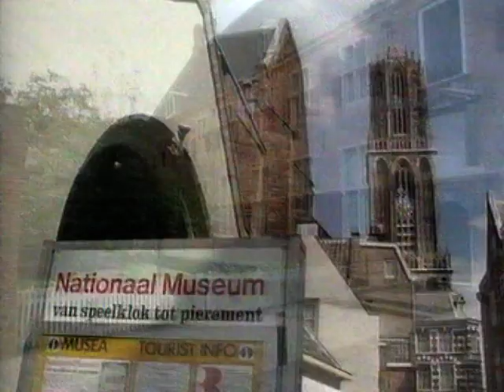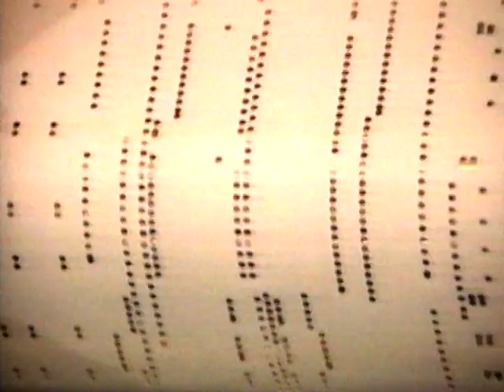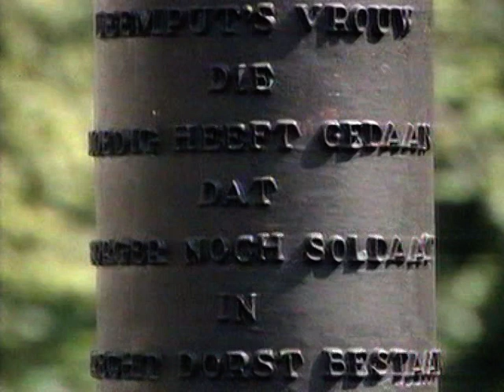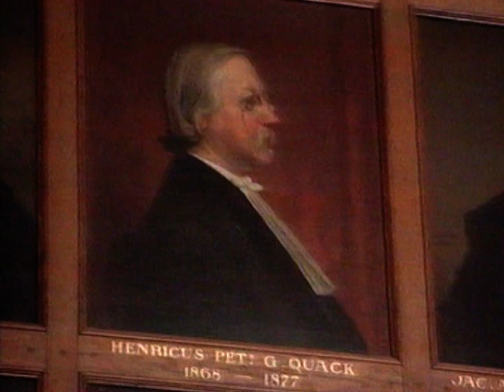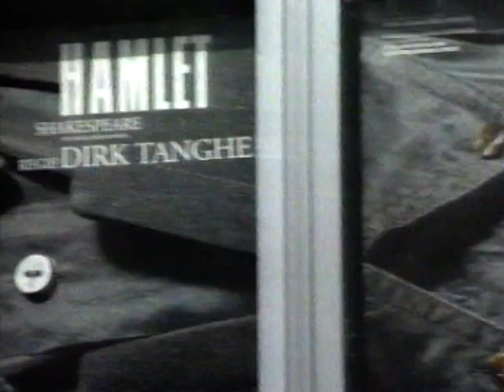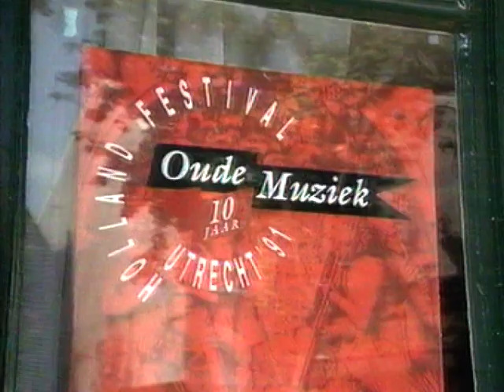(185) DIT IS UTRECHT 1993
EEN TERUGBLIK VAN UIT 1993. In vogelvlucht door de stad Utrecht, maken we kennis met het ontstaan en de ontwikkeling van deze stad.